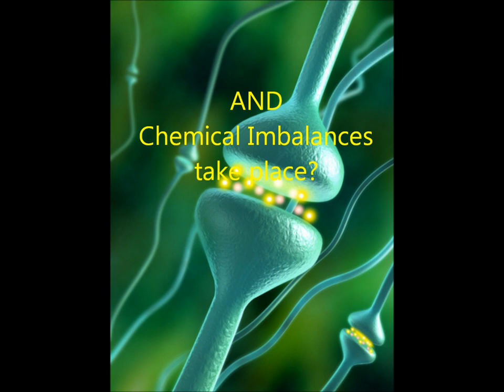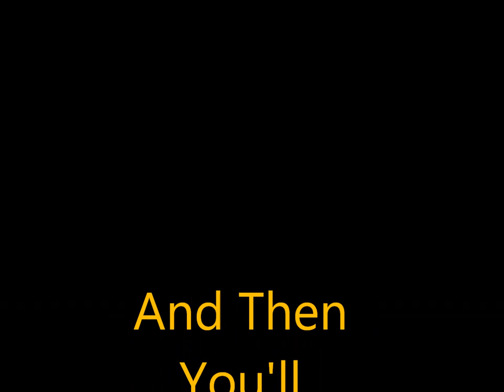Aspergers Children - Help For Your Aspergers Child!.wmv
As a Parent of an Aspergers Child, are You concerned about Raising them Happy and Successful? If so, can you do it on your own? Or, can do with some EXPERT help?  "The Parenting Aspergers Resource Guide" @

Usually only a small percentage of parents handle this well; especially in a world of complicated technology, learning, social events, routines and the pressures of advancing in a society with High Academic Skills. Thirty plus years ago it may have been easier, but today's world is far more complex and stressful. Aspergers children may have learnt the basics easy enough back then, now it's heaps more difficult.

"The Parenting Aspergers Resource Guide" (an instant ebook download) is written by Dave Angel who has dealt with the difficulties of Aspergers Syndrome for over 10 years. He has developed this book because of the need that parents have in raising their Aspergers children to be Happy and Successful.

He shares tips, tricks, techniques along with a host of other information to help your child. As well as that he has information to help the parents, relatives and friends of Aspergers people.